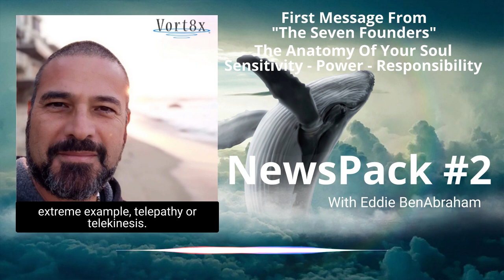First Message From "The Seven Founders" With Eddie BenAbraham - News pack #2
News pack #2 April 22

First Message From The Seven Founders With Eddie BenAbraham

Heart Circles Unite - Sacred Ceremonies, Classes & WorkshopsThe Seven Founders - First Message From The Original Whales
New free class - The Anatomy Of Your Soul
Earth-Workers Guidance - Sensitivity, Power & Responsibility

“The Anatomy Of Your Soul” is Available on Vort8x.com (pronounced Vortex). If you haven't attended my class yet, simply register your free user account, wait for your approval and then log in and click the class Orange Button at the top.

We look forward to your presence in class ceremonies and retreats.